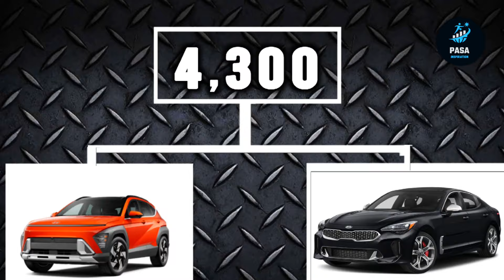1000 + Luxury Cars Lost At Sea | Inside The World's Worst Roro Ship Disaster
1000 + Luxury Cars Lost At Sea | Inside The World's Worst Roro Ship Disaster

Explore the shocking story of 1000 luxury cars lost at sea in the world's worst RoRo ship disaster. Join us as we delve into the details of this tragic event and uncover what led to this massive loss at sea. Witness the aftermath and learn about the impact of this unprecedented maritime disaster.

KEYWORD RELETED
shipping industry
environmental impact
salvage operations
sea rescue missions
roro ship sinking
car shipping
biggest roro ship
largest roro ship
world's largest roro ship
luxury cars sunk
Luxury cars
Roro ship disaster
Shipwreck
Salvage operation
Luxury vehicles
Lost at sea
Car transport
Maritime disaster
Vehicle shipping
Salvage operation
Car carrier
Luxury car collection
Car accident at sea
Ship sinking
Luxury car hauler
Car shipping
Luxury car transport
Luxury car graveyard
Luxury car salvage
Car transportation